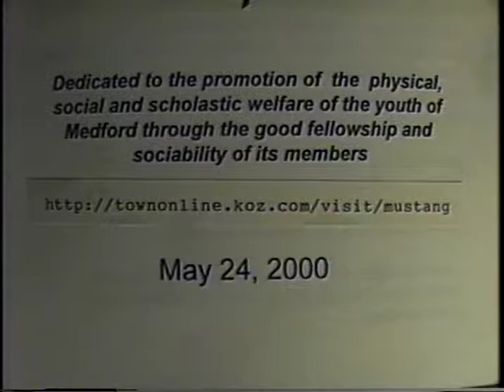Mustang Club of Medford with speaker Andy Pallotta- May 24, 2000 54 min